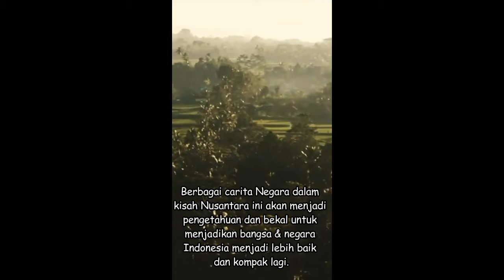Lindungilah ekosistem dan ekologi daerah kita Tasikmalaya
Sudah waktunya kita bersatu & berseru untuk kebaikan Lemah Cai daerah kita Tasikmalaya. Masyarakat Indonesia sedang mengalami krisis. Terutama krisis kepercayaan. Mau mempercayai siapa dan apa lagi untuk kehidupan yang lebih baik.

Silakan hubungi kami jika Anda punya usaha, kegiatan atau acara dan ingin mengundang atau bekerja sama dengan kami.